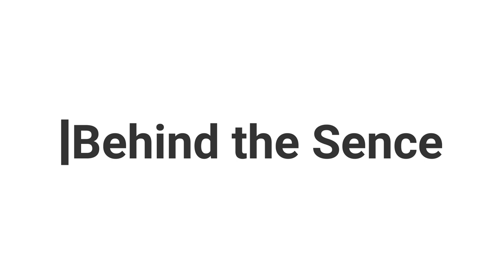Important English Lesson | How to make conversation in formal situation? প্রাক্টিক্যাল ইংলিশ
খুব সহজে ইংরেজিতে কথা বলতে শিখুন

"RDM ENGLISH SCHOOL" it's an international English language School and we are trying to prove an education show can be a huge entertainment for whole world. We specially care all of our students. This platform specially to help you for making your fluency & pronunciation more better.